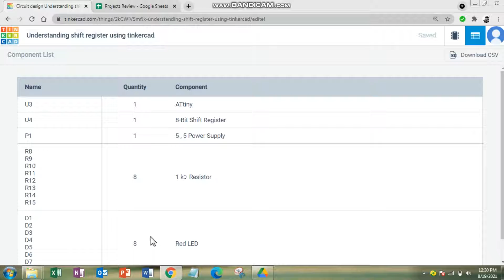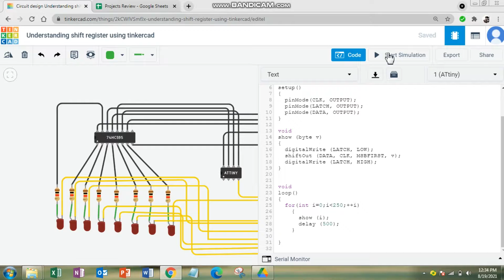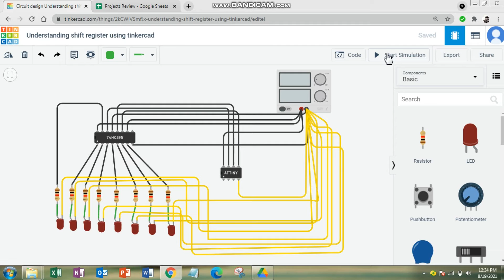Understanding Shift Registers using Attiny85 in Hindi || How does shift register work?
This video explains to you about - Understanding Shift Register using Attiny85? , the circuit diagram, coding part & simulation part are also explained.

key highlighted points -
1. Circuit diagram
2. Coding with Attiny85
3. Explain about components
4. What is the 8-Bit shift Register? how its work?
5. Simulation on TinkerCad

Project By - Shakti singh